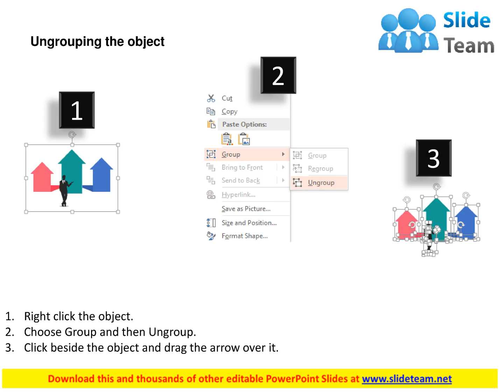three growth arrows with business man flat powerpoint design